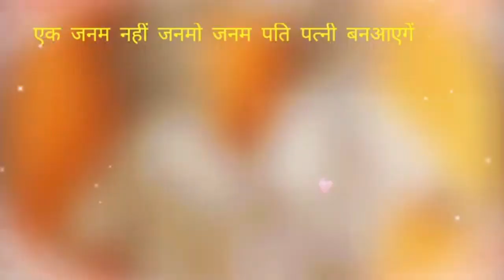Karwachauth whatsapp status || karwa chauth special status करवाचौथ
Karwachauth whatsapp status || karwa chauth special status 2020 || करवाचौथ || Karwachauth 2020

Happy karwa Chauth 2020| Karwa Chauth Status 2020| Karwa Chauth Whatsapp Status

Karwa Chauth special status, करवाचौथ स्पेशल  whatsapp status, Happy Karwa chauth 2020

Karwa Chauth Status,karwa chauth ka vrat, karwa chauth ka bidhi, Karwa Chauth Status video download,happy Karwa chauth, Happy karva chauth, Happy Karwa Chauth Whatsapp Status video download 2020